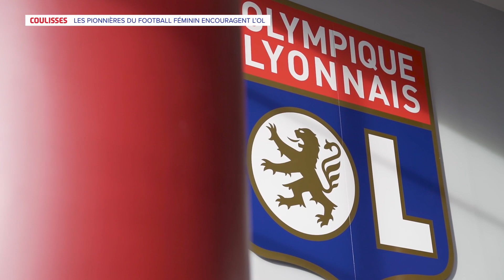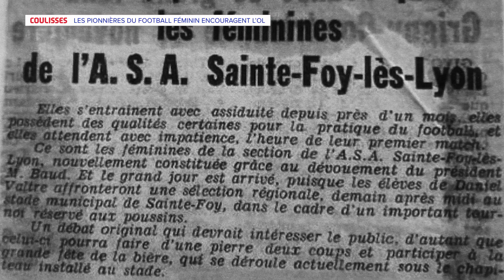Les pionnières du football féminin encouragent l'OL | Olympique Lyonnais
𝑳𝒆𝒔 𝒑𝒊𝒐𝒏𝒏𝒊𝒆̀𝒓𝒆𝒔 𝒅𝒖 𝒇𝒐𝒐𝒕𝒃𝒂𝒍𝒍 𝒇𝒆́𝒎𝒊𝒏𝒊𝒏 𝒆𝒏𝒄𝒐𝒖𝒓𝒂𝒈𝒆𝒏𝒕 𝒍'𝑶𝑳 🙌 Les joueuses de FAS Sainte-Foy-lès-Lyon (1970) étaient invitées pour OLCHE ! L'occasion d'évoquer des souvenirs dont un déplacement au Portugal avec les joueurs de l'OL ❤️💙